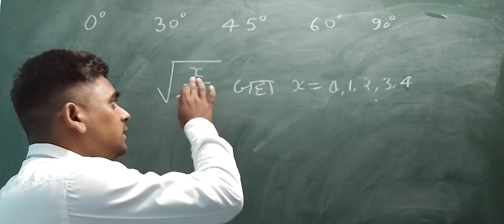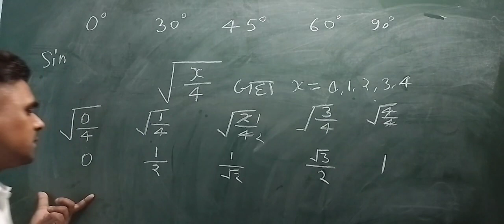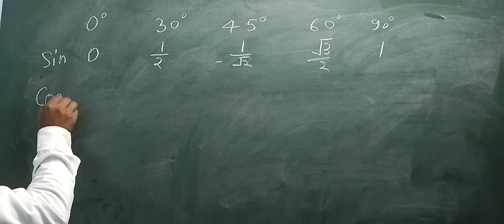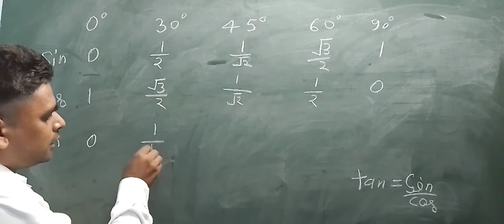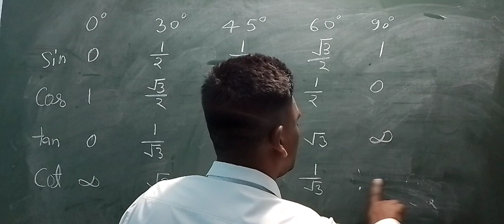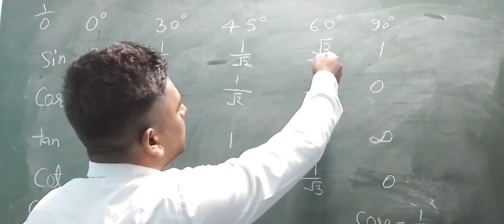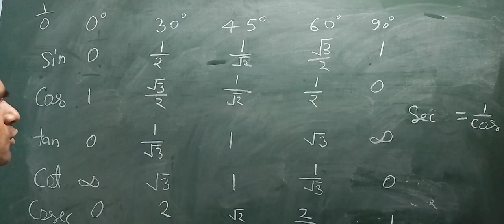tignamentri formula त्रिकोणमिति फार्मूला sin, cos tan formula trick newvideo video # by ermaurya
trigonometry trick,
trigonometry tricks,
trigonometry tricks for competitive exams,
trigonometry tricks class 11,
trigonometry trick formula,
trigonometry tricks for ssc cgl,
trigonometry tricks for nda,
trigonometry tricks by imran sir,
trigonometry trick xp classes,
trigonometry trick question,
trigonometry trick by dinesh sir,
trigonometry trick madhu,
trigonometry trick shots,
trigonometry tricks and tips,
trigonometry anupat trick,
trigonometry aptitude tricks,
trigonometry aptitude tricks in tamil,
trigonometry all tricks,
trigonometry class 10 angle trick,
applications of trigonometry trick,
some applications of trigonometry trick,
trigonometry all formula trick,
class 11 trigonometry all formula trick,
some applications of trigonometry class 10 trick,
trigonometry height and distance tricks,
applications of trigonometry class 10 formula trick,
trigonometry tricks by gyaani keeda,
trigonometry tricks by dhasu sir,
trigonometry tricks by sahil sir,
trigonometry tricks by prince sir,
trigonometry tricks by arpit choudhary,
trigonometry tricks by,
trigonometry tricks by madhu,
green board trigonometry trick,
trigonometry class 10 best trick,
quick trick by sahil sir trigonometry,
trigonometry by trick,
trigonometry tricks by dinesh sir,
trigonometry basic formulas tricks,
trigonometry table class 10 learn tricks dear sir,
trigonometry tricks class 12,
trigonometry tricks class 10 by dear sir,
trigonometry tricks class 10 telugu,
trigonometry tricks class 10 icse,
trigonometry tricks cgl,
trigonometry class trick,
class 10 trigonometry trick,
class 10 math trigonometry trick,
trigonometry table class 10 learn trick,
trigonometry class 10 ratio trick,
trigonometry class 10 finger trick,
trigonometry table class 9 learn trick,
trigonometry table class 10 learn tricks tamil,
trigonometry short tricks dear sir,
trigonometry formulas tricks dinesh sir,
trigonometry dhasu sir trick,
dear sir trigonometry short trick,
trigonometry easy tricks class 10,
trigonometry ecet tricks,
trigonometry easy tricks class 9,
trigonometry eamcet tricks 2023,
trigonometric identities class 10th easy trick,
trigonometry tricks for nimcet,
trigonometry formula yaad karne ki trick,
trigonometry ka formula yaad karne ki trick,
trick for trigonometry class 10,
trigonometry tricks gyaani keeda,
crazy gk trick trigonometry,
trigonometry table class 10 learn trick gyaani keeda,
hand trick trigonometry,
trigonometry mcq tricks hsc,
trigonometry formulas tricks hsc,
trigonometry formula trick in hindi,
how to solve trigonometry questions class 10 trick,
trigonometry tricks in english,
introduction to trigonometry class 10 short trick,
inverse trigonometry short trick,
trigonometry table class 10 learn tricks in kannada,
trick to solve trigonometry questions class 10 icse,
trigonometric identities class 10th trick,
trigonometry table class 10 learn trick in odia,
trigonometry sarni yad karne ki trick,
trigonometry ka formula yaad karne ki trick class 11,
trigonometry formula yaad karne ki trick class 10,
trigonometry ka formula yaad karne ki trick class 10,
trigonometry class 10 ka trick,
trigonometry formula yaad karne ki trick class 11,
trigonometry ka formula yaad karne ki trick class 12,
trigonometry learn tricks,
trigonometry formulas class 10 learn trick,
trigonometry table class 10 learn trick in hindi,
trigonometry table class 12 learn tricks,
trigonometry all formulas learning tricks,
trigonometry class 10 all tricks,
trigonometry tricks malayalam,
trigonometry tricks magnet brains,
trigonometry mcq tricks,
trigonometry mcq tricks class 10,
math trigonometry trick,
class 10th maths trigonometry trick,
short trick of math trigonometry